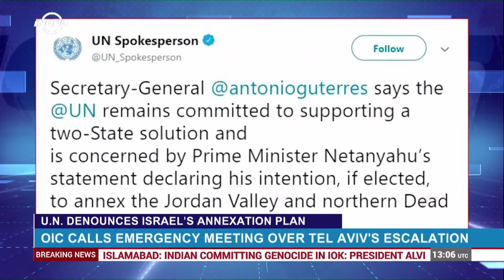U.N. denounces Israel's annexation plan | Indus News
The U.N. has warned Israel’s Prime Minister BenjaminNetanyahu against his plan to annex parts of the OccupiedWestBank. U.N. chief Antonio Guterres says the proposed plan is a serious violation of international law.

Indus News Live: youtu.be/_HXC3vnd4SQ